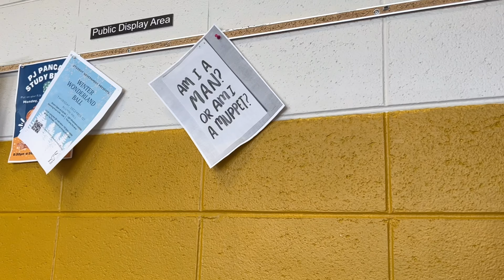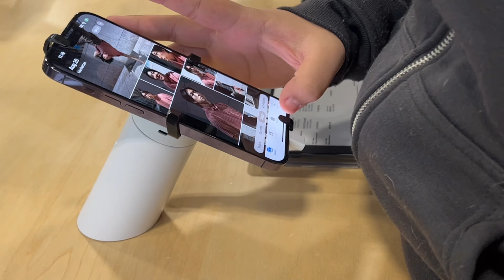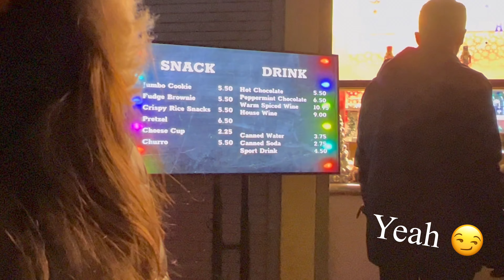Walking Around a Pretty Zoo Lightshow | 12 Days of Vlogmas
hello everyone! I hope you're all enjoying vlogmas so far!! ♡ I'll see everyone soon for the next one!!